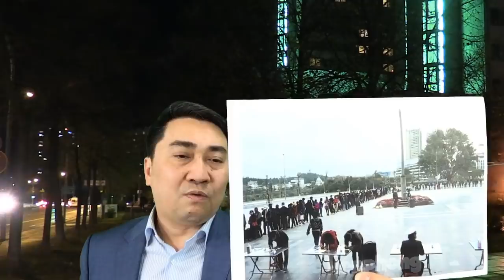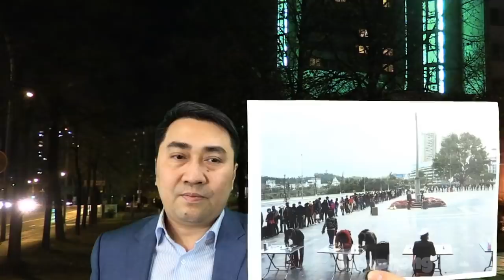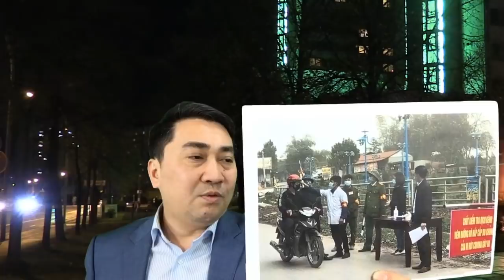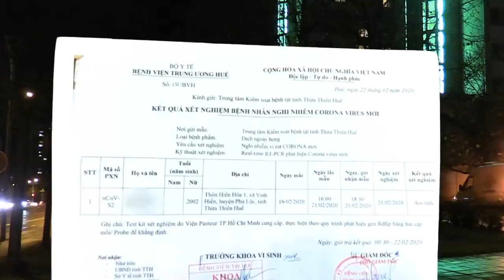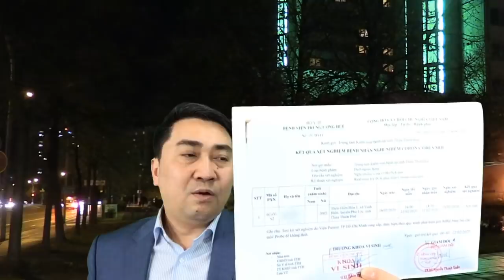TQ yêu cầu VN mở cửa cho tự do nhập cảnh